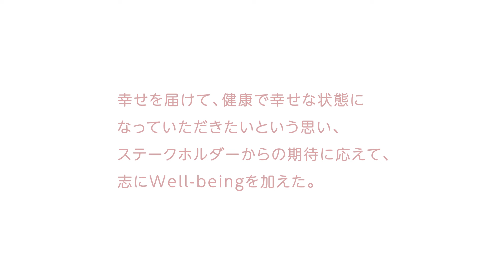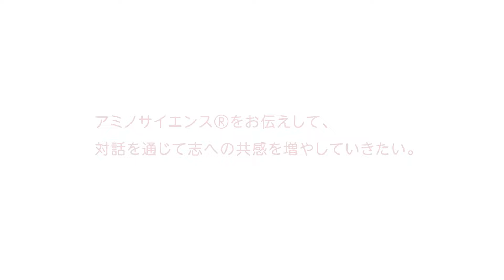23年度経営方針説明会 従業員対話～Our Philosophy, Purpose②～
2023年度経営方針説明会での従業員からのQ&A～Our Philosophy, Purpose②～についてご紹介します。